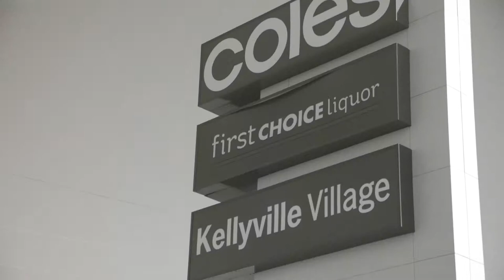Property Intelligence Media - Call us on 1300 20 30 38 - 56 Fox Creek Circuit Kellyville